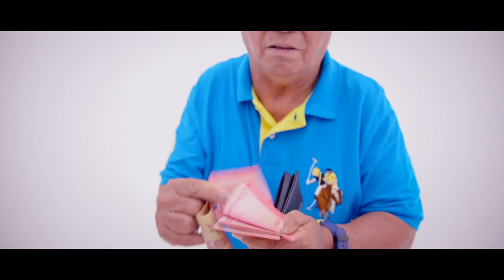La pastillita de mi abuelo / MOKUANES (Vídeo Oficial)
Canción: La Pastillita de mi abuelo-Mokuanes, Nicaragua 2018.
Autor: I.H.S.